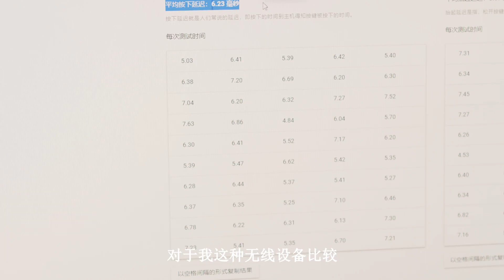或许是618最值得购买的87配列键盘！狼蛛F87详细测评 对比R75购买建议【Kimorebis-键】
狼蛛在618前的一个大杀器。
这把键盘给我的感觉是把成本的话在这个刀刃上包装或者配件都相对简陋，但是该花成本的地方，比如说内部填充还有轴体，都做的非常不错。光润内的来说，这把键盘或许是618, 所有竞争对手中最强的一把.如果说有什么遗憾的话，那就是外壳的消光做的比较一般，粘指纹。除此之外我也找不出什么其他缺点了。

或许是618最值得购买的87配列键盘！狼蛛F87详细测评 对比R75购买建议